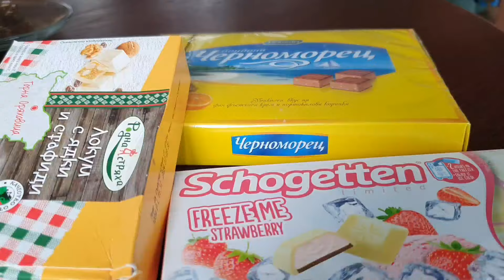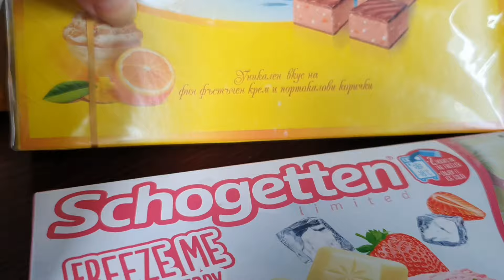И радости и печали...